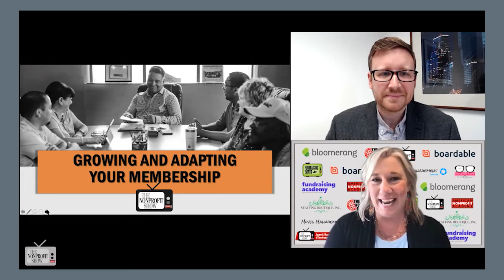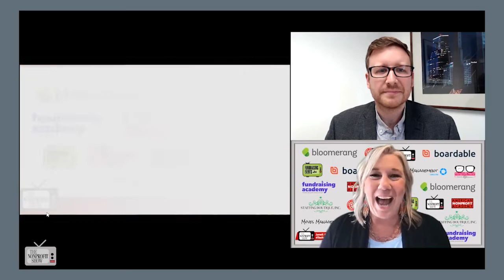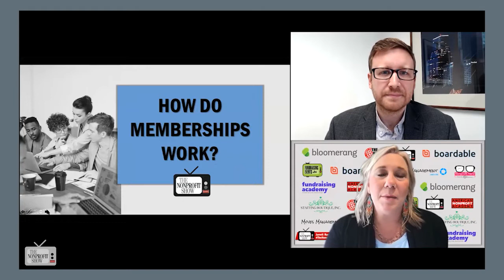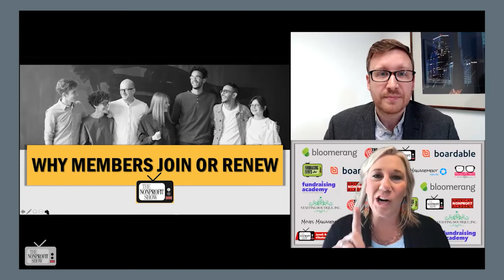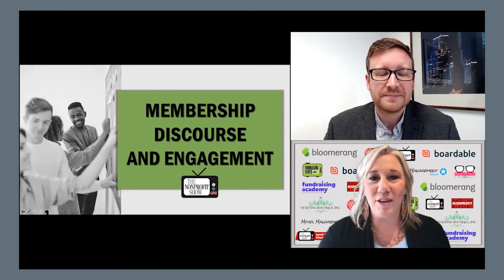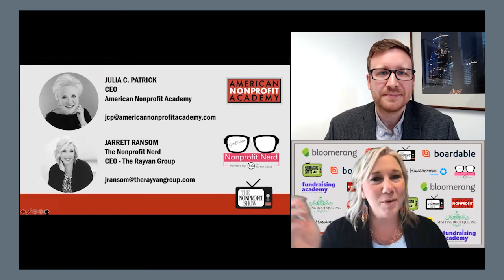The Art Of Nonprofit Membership Organizations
Matthew Hughes, E.D. of IRCKC.org details the 'Art & Science' of building membership communities that will grow and thrive. Giving value to members so they can engage in multiple ways and at multiple levels is key to bringing people together and strengthening their common fabric.